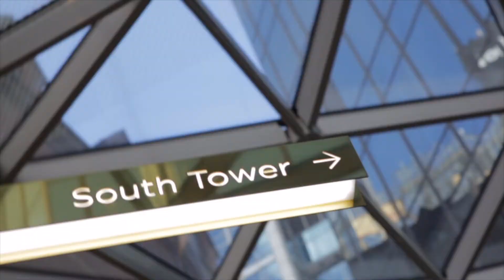Paul Orfanos Celebrates 20 years with Delphi Bank